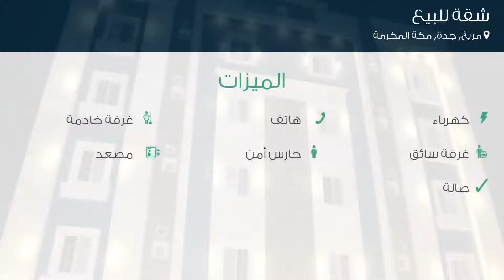شقة للبيع في حي مريخ, مدينة جدة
تفاصيل العرض:-

رقم: 3541470

ميزات:-

3 الغرف, 3 غرف أخرى, 3 عدد دورات المياه, 18 سعة مرآب السيارات, 3 رقم الدور, تشطيب سوبر لوكس, 2018 سنة البناء, كهرباء, هاتف, غرفة خادمة, غرفة سائق, حارس أمن, مصعد, صالة